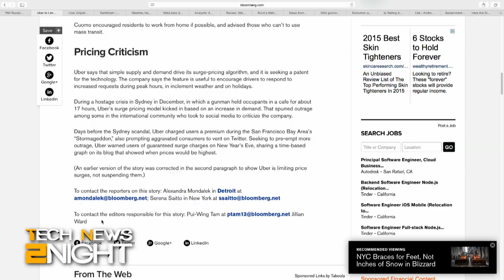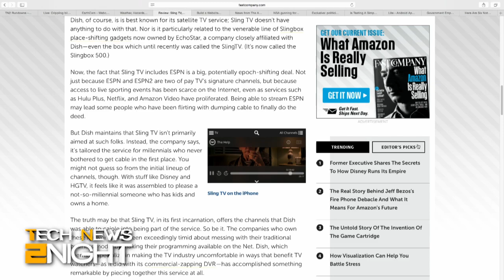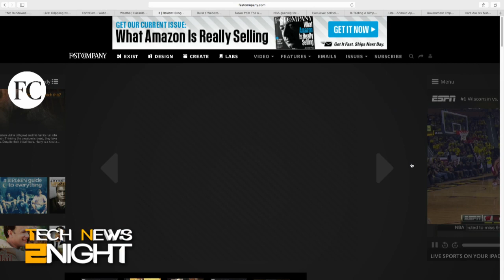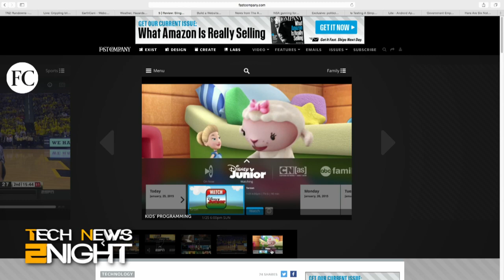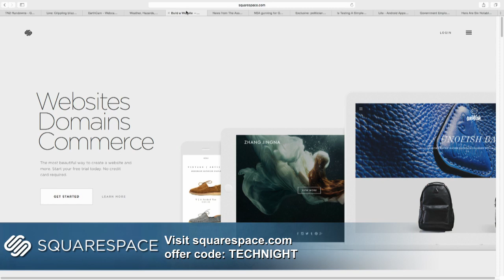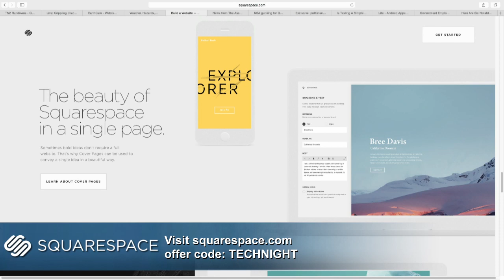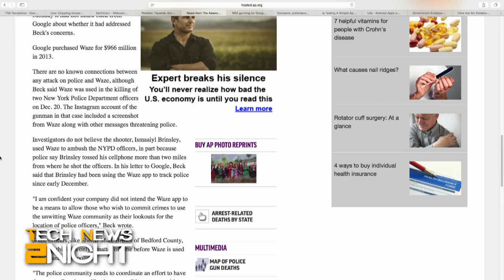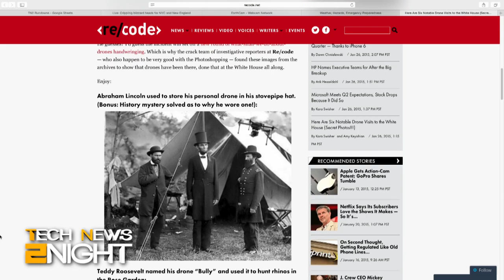Tech News 2Night 261: Sling TV Review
Uber and Lift cap surge-pricing ahead of the big blizzard, WikiLeaks claims Google gave the FBI data on staffers, iPhones sales hit a record in China, Harry McCracken reviews the Sling TV box, Cops want Waze to disable some features, Comcast ghost-writes letters of support for politicians, the Facebook Lite app, and a drone crashes on the White House lawn.

Guest: Harry McCracken